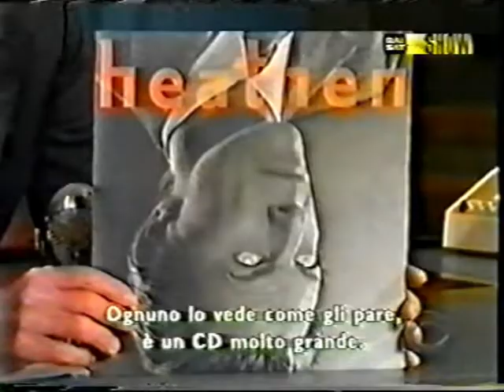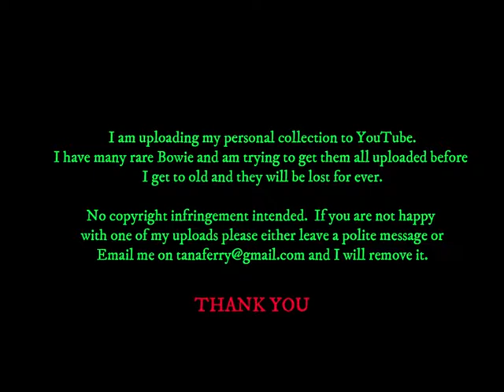David Bowie - The David Letterman Show - SLOW BURN & INTERVIEW - 10 June 2002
Filmed in NYC, USA.  This is from German TV, but is an American broadcast during the Heathen Album/Tour Promotion.